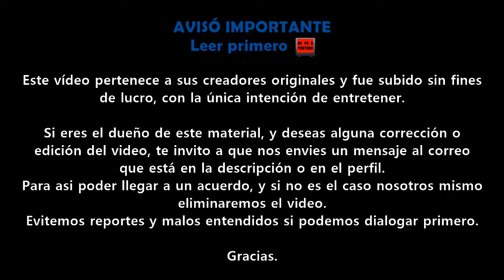Días Perrunos | Promo STAR Channel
Gracias.